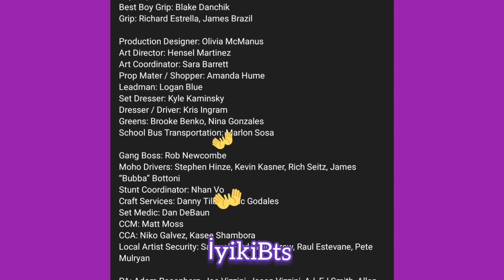Bts Yet to come teaser geldi. Eskiye dair anılar yeniden canlanıyor...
bts yet to come teaser